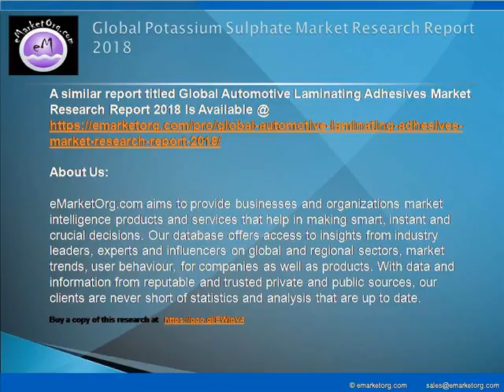Global Potassium Sulphate Market - Global Industry Expert Opinions Analysis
The major companies participating in the industry and profiled in this study include K+S Group, Tessenderlo Group, Compass Minerals, SQM, YARA, Rusal, Sesoda, Guotou Xinjiang LuoBuPo Potassium Salt, Qing Shang Chemical, Migao Group, Qinghai CITIC Guoan Technology, AVIC International Holding, Gansu Xinchuan Fertilizer, Shijiazhuang Hehe Chemical Fertilizer, Shandong Lianmeng Chemical Group Yantai Qifund Chemical, Liaoning Xinshui Chemical and Wuxi Yangheng Chemical.

Detailed TOC and Charts & Tables of Potassium Sulphate Market Research Report available